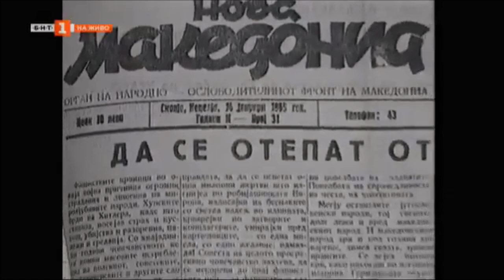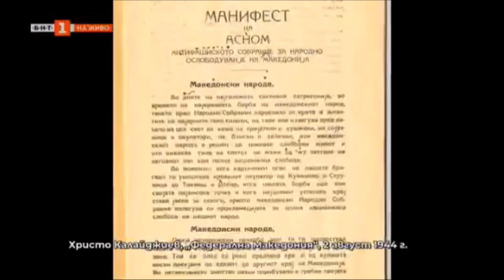Масови избивания и интернирания на българи в Титова Югославия